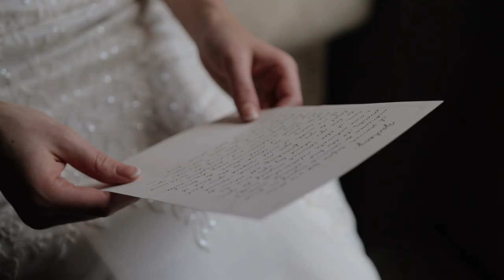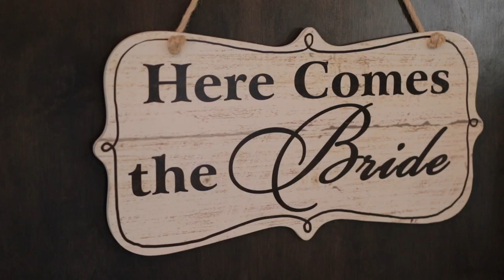Kristen and Zach | Wedding Film 6.23.18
Kristen and Zach 6.23.18